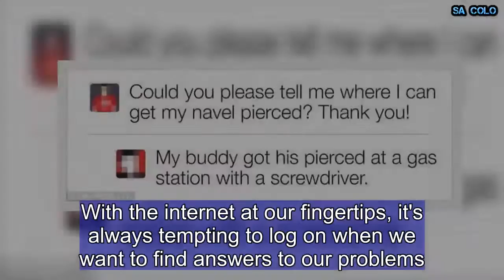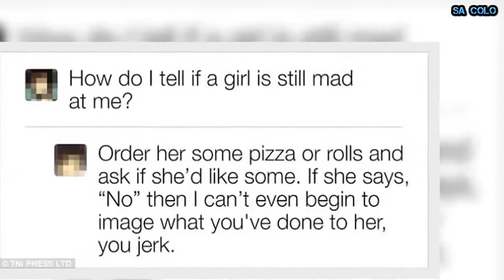Why you should NEVER ask the internet for advice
With the internet at our fingertips, it's always tempting to log on when we want to find answers to our problems.  But, as these hilarious screen shots show, the internet isn't always the best place to seek advice.  People from around the world have been sharing snaps of the worst - and most hilarious - tips they've been given online.  One lovelorn internet user asked how to know if a girl was still mad at him, and was told he'd know if she refused fast food from him.  Another person was searching for somewhere to get their navel pierced, and was advised to get it done at a gas station with a screwdriver.  Below FEMAIL reveals the pictures that prove you should always trust the experts - and never, ever the internet - for advice.